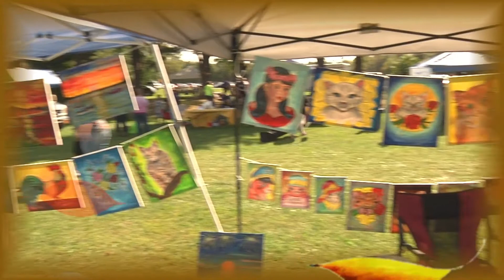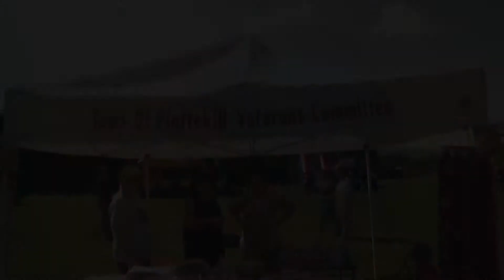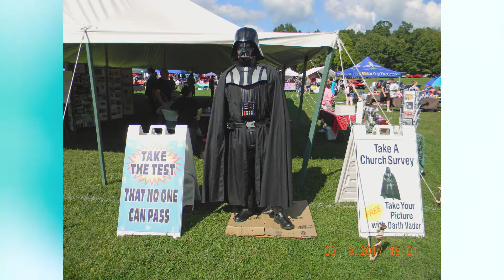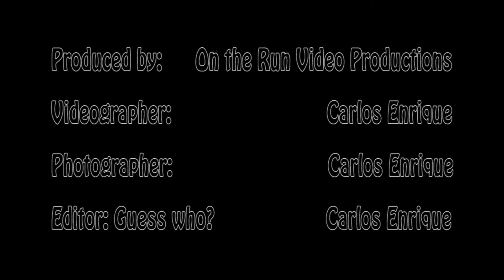Plattekill Day at Thomas Felton Park 2017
Clips and slideshow of the 2017 Plattekill Day Festival at the Thomas Felton Community Park in Modena NY on Saturday, September 16th, that included its annual custom car and classic show.